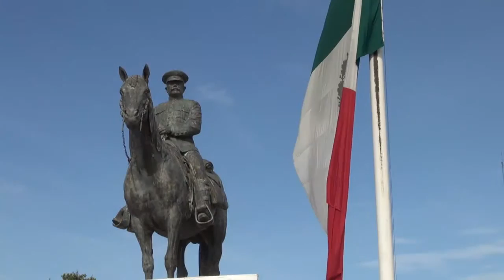Conmemoran 87 aniversario luctuoso de Álvaro Obregón 17/07/15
Ciudad Obregón, Sonora                                                     17 de julio de 2015

Conmemoran 87 aniversario luctuoso de Álvaro Obregón

Álvaro Obregón Salido nació en la Hacienda de Sisquisiva, Navojoa, Sonora, el 19 de febrero de 1880 y falleció en la Ciudad de México el 17 de julio de 1928.

Este viernes se conmemoró el 87 aniversario del "Manco de Celaya" y el Gobierno Municipal, a través de la Dirección de Acción cívica, realizó la tradicional guardia de honor y ofrenda floral.

En representación del Alcalde Rogelio Díaz Brown Ramsburgh, el Secretario del Ayuntamiento, Antonio Alvídrez Labrado encabezó la ceremonia, mientras que el discurso oficial estuvo a cargo del Director de Educación Municipal, Abel Morales Fierro.

"Álvaro Obregón fue un militar y político que participó en la revolución mexicana y fue presidente de México del 01 de diciembre de 1920 al 30 de noviembre de 1924.

"A finales de 1909 se enroló en las fuerzas de Francisco I. Madero que combatían al general Porfirio Díaz.

"En 1913 apoyó a Venustiano Carranza, gobernador de Coahuila, en su lucha contra Victoriano Huerta.

"Tras el interinato de Adolfo Huerta fue elegido Presidente. A fin de su Gobierno desató la rebelión "DelaHuertista" porque pretendía la imposición de Plutarco Elías Calles

"Se presentó como candidato y fue elegido nuevamente Presidente pero fue asesinado por el cristero José de León Toral, en el restaurante "La Bombilla", en la Ciudad de México", expresó.

Al evento asistió Héctor Obregón Ortiz, descendiente del General Álvaro Obregón; el director de Desarrollo Comunitario, Idelfonso Mancinas; el director de Comisarías y Delegaciones, Agustín Beltrán López; el cronista de la ciudad, José Escobar Zavala; el comandante de Bomberos, Osvaldo Villagrana Amaro; el director de Salud Municipal, Fernando Gutiérrez Fraijo; regidores del Ayuntamiento y personal de Desarrollo Comunitario.